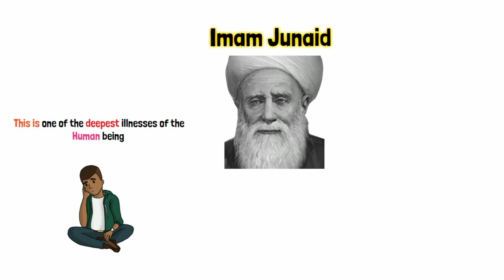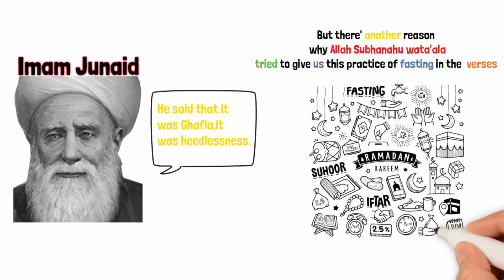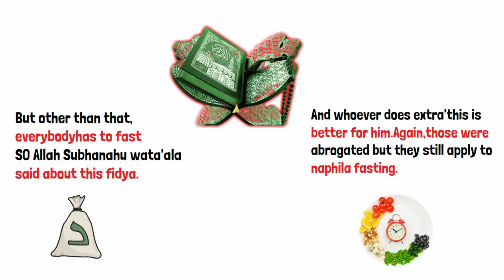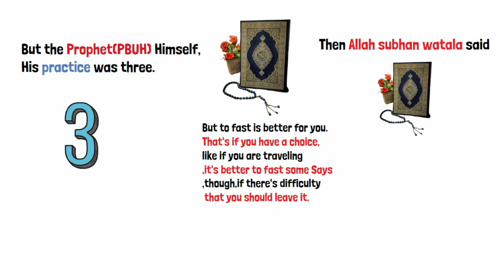Why is Ramadan Special? Sheikh Hamza Yusuf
Sheikh Hamza Yusuf explains the concept of Ramadan and why it is a special month in Islam.

Hamza Yusuf is a neo-traditionalist Islamic scholar and co-founder of Zaytuna college. In this animated sketch video, Hamza Yusuf talks about the act of fasting and its essence as well as the month of fasting, Ramadan.

At Islam Animated, we animate inspiring talks from Mufti Menk, Abdal Hakim Murad, Hamza Yusuf, and more.